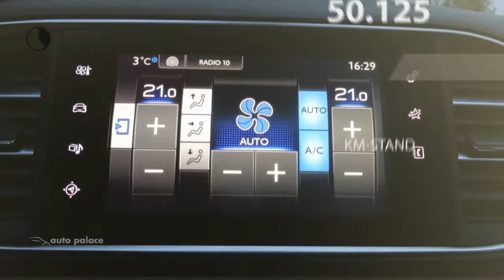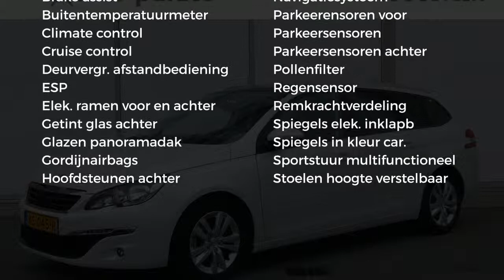Peugeot 308 EXECUTIVE 120PK HDI | CLIMA | NAVI | PANORAMADAK | CRUISE